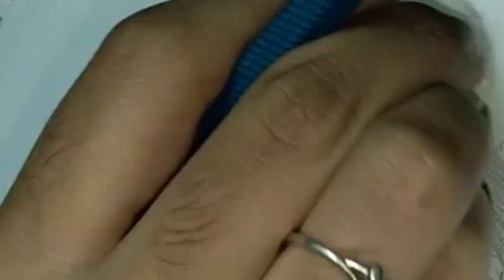Woman Sketch - A Unique Perspective